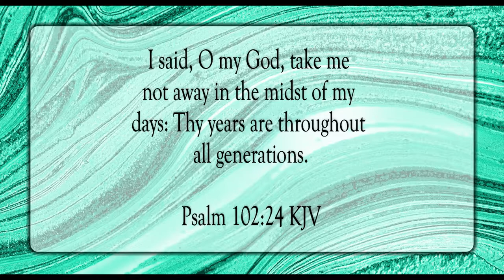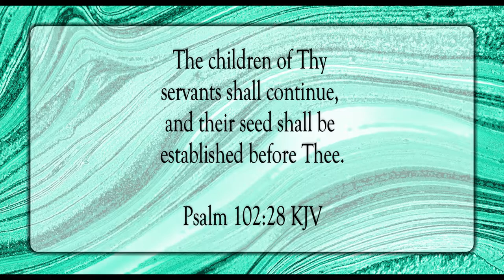You Are Everlasting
Scripture of the Day! You are everlasting!